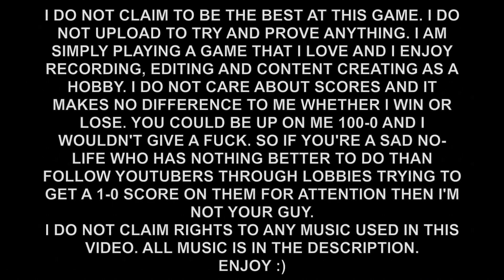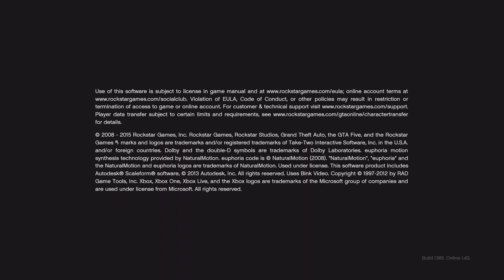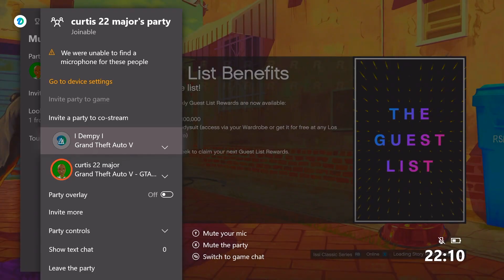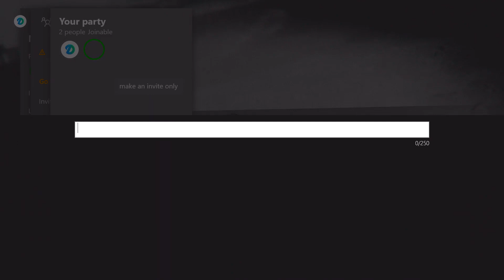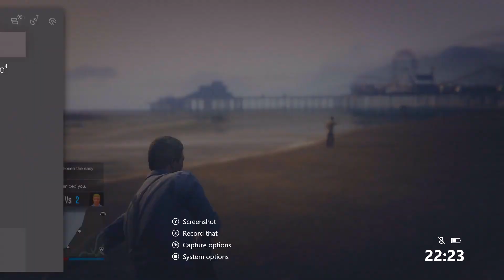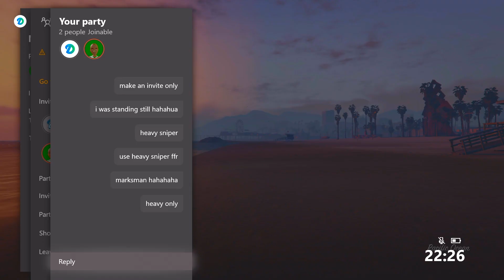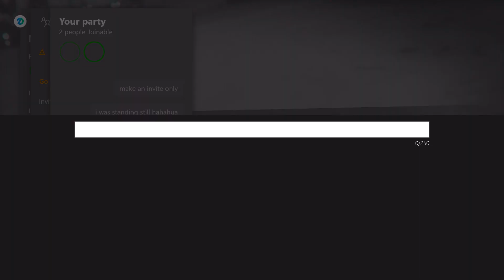CURTIS GETS DESTROYED BY A LEVEL 3 | GTA ONLINE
Final rematch against Curtis the moron, decided to see if he could beat me when I was playing on my second character which was a level 3 with really bad shooting stats xD Also I didn't mean to put that text thing at the very end of the video hahaha stop mugging me off xx

Xbox - I Dempy I  (i's not L's)

I don't have time for assholes. If you're a sad, attention seeking little kid following me through lobbies trying to kill me and demanding a 1v1 just to try and get on YouTube or to try and prove something then just fuck off and rethink your life.
I openly admit that I play GTA for fun and don’t care about scores, losses or wins. Makes no difference to me so keep bragging that you’re “up on me” and keep on trying to expose me :)
On the other hand, Thank you for anyone who supports me, I really appreciate all the nice messages and comments. I read most of them and try to reply to as many as I can.
Thanks x